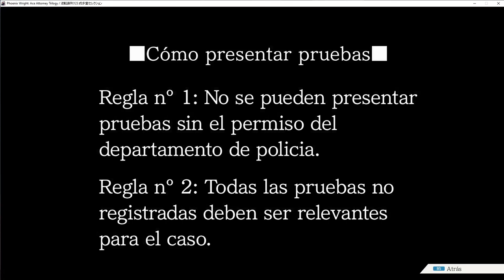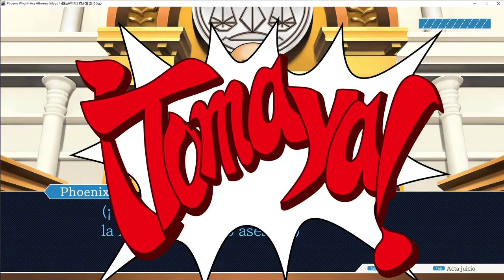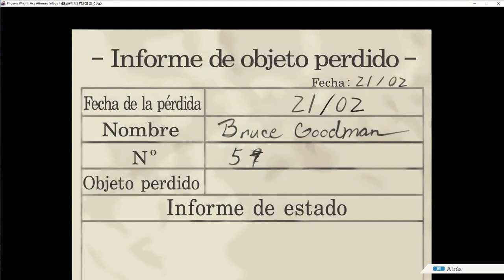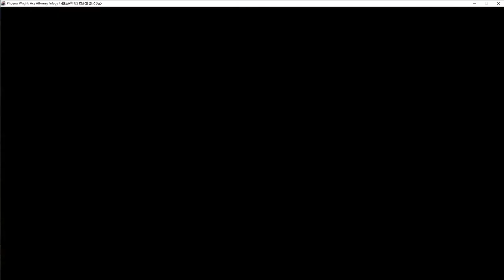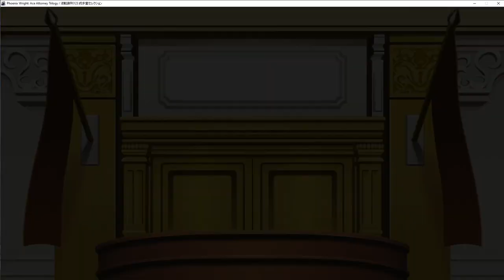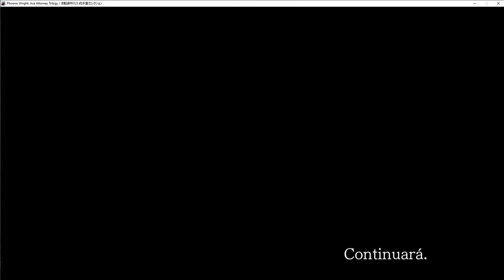A falta de pruebas concluyentes || Phoenix Wright (Ace Attorney) #24